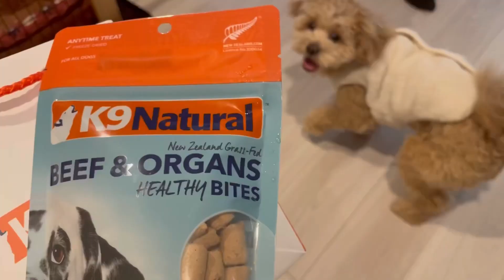【お客さんを大歓迎する愛犬】【ほのぼの日常】ペキプー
ちゃちゃまるさんのイラストをいつも描いてくださる、ちょんきちさんが我が家に遊びに来てくれました！ちゃちゃまるさん大喜びです☺️💕ちょんきちさん、いつもありがとう✨by飼い主👩